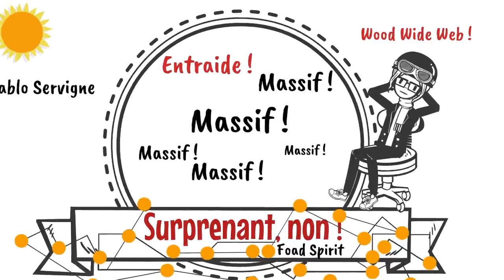Le Wood Wide Web ! Par Foad Spirit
Peter Wohlleben, garde forestier et expert, nous raconte  "La vie secrète des arbres", une aventure qui nous invite à requestionner nos positions sur les critères de l'évolution du vivant. Individualisme ou coopération ? Compétition ou entraide ?

L'entraide appelle l'entraide nous dit Pablo Servigne, c'est un des grands principes,  un facteur fondamental d'évolution et d'innovation dans le vivant.

A bientôt.